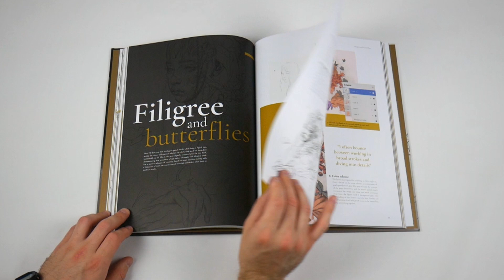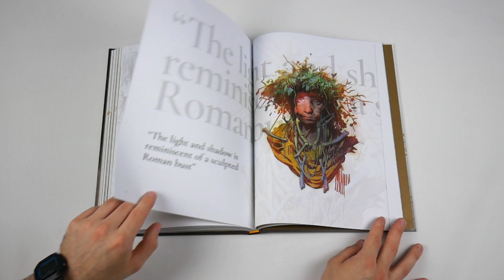Eleeza: The Art of Eliza Ivanova Flipthrough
Discover the world of Eliza Ivanova (AKA Eleeza), an artist, animator, and filmmaker whose powerful figures blend traditional painting and sketching with the influences of animation for atmospheric results. Go behind the scenes in Eliza’s studio and daily life to uncover her process, and explore a carefully curated gallery of never-before-seen art, handpicked favorites, and exclusive pieces specially crafted for this book.